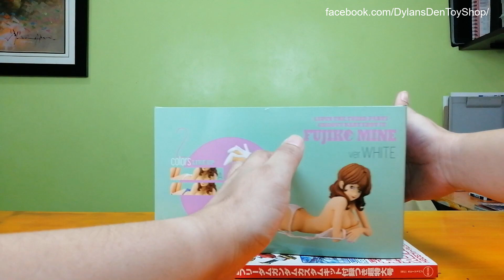Unboxing Fujiko Mine - Groovy Baby Shot VII - Banpresto Licensed Prize Figure HD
Groovy Baby Shot VII: Fujiko Mine - Banpresto - Authentic Licensed Banpresto Toy Prize Figures.

(purple ver.)

From the popular anime & manga series - Lupin the Third.

Figure Unboxing #5.

Features comprehensive figure unboxing and preview highlights,  featuring Dimension, Figure Height and Weight.

Craneking - licensed prize figures.
Unboxing shot and uploaded in 1080p full HD.

You can also visit Dylan's Den Toy Shop for your figure needs